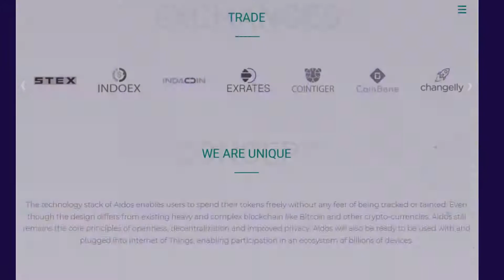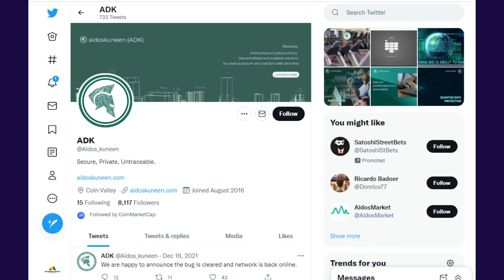What is Aidos Kuneen? SCAM or LEGIT ? check details in this video